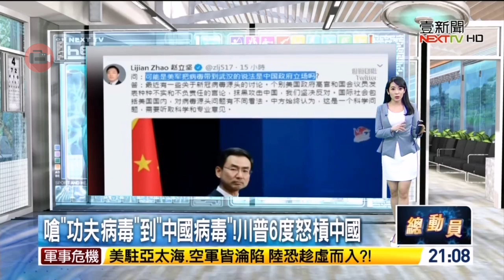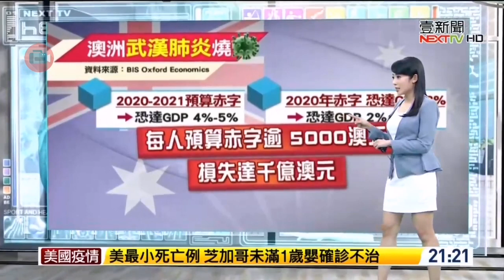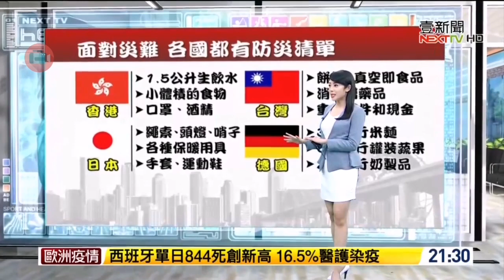20200329 壹電視新聞台 全球危機總動員 主持人沈泳吟片段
壹電視新聞台 全球危機總動員 主持人沈泳吟